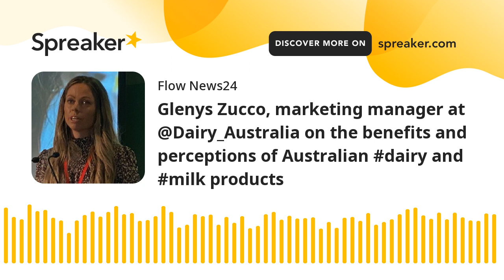Glenys Zucco, marketing manager at @Dairy_Australia on the benefits and perceptions of Australian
For FlowFM listeners in the NSW Riverina and western NSW, through to northern, western and south coast Victoria and across regional South Australia, we speak with the marketing manager and private dietician Glenys Zucco from Dairy Australia about the benefits of dairy and milk products and increased consumption in Australia.